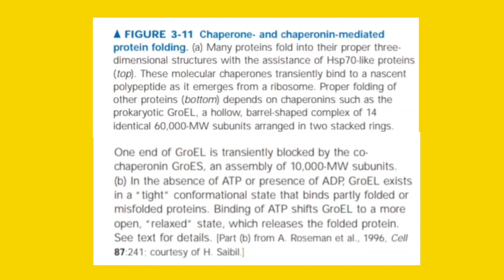csirnet rpsc state_set protein_folding